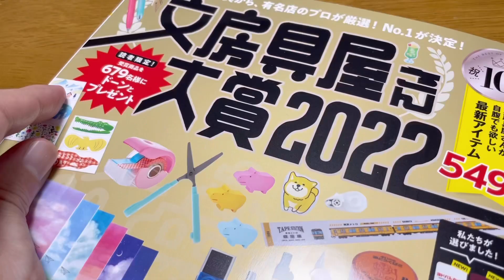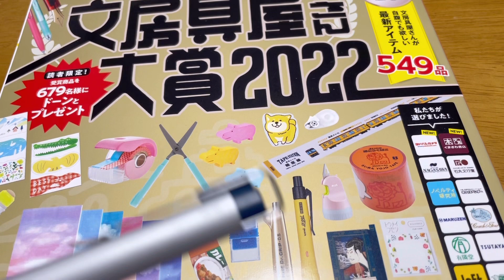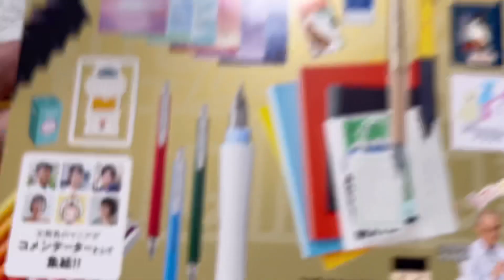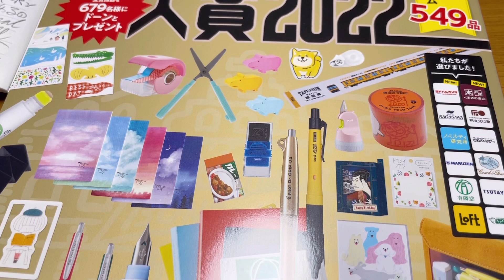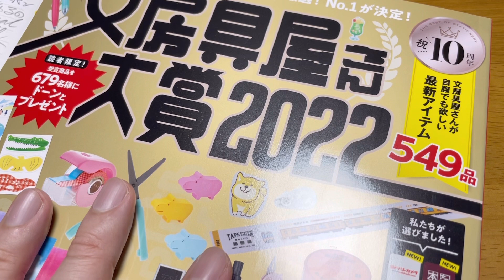【大賞に輝く】ボールサインiDプラス レビュー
No.341
サクラクレパス　ボールサインiDプラス